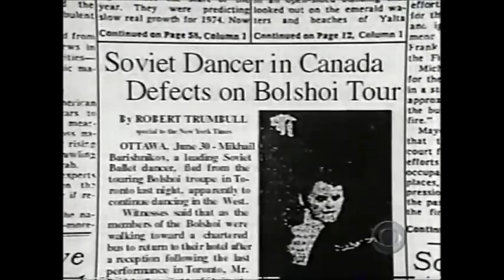Mikhail Baryshnikov - Kennedy Center Honours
I owe no copyrights to this video. I have taped it years ago and I just want to share it with millions of dance fans all over the globe. Especially Baryshnikov followers.

Ricardo Leitner